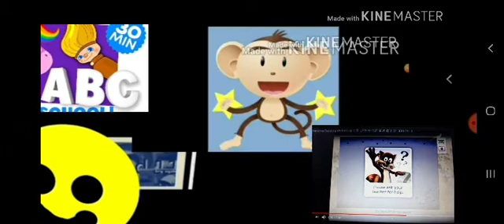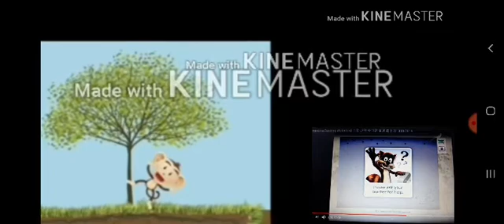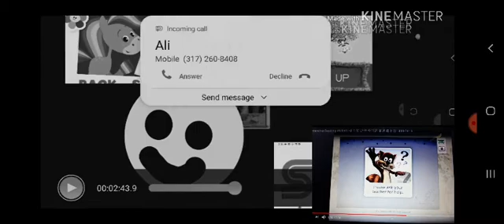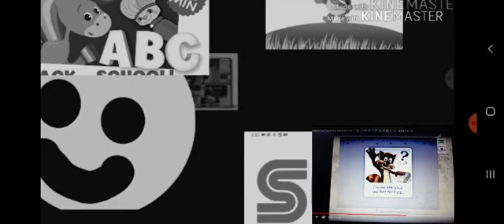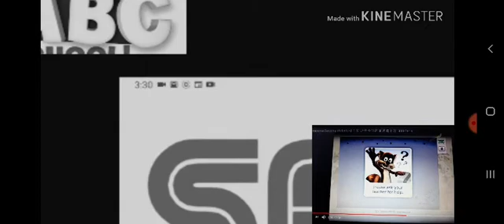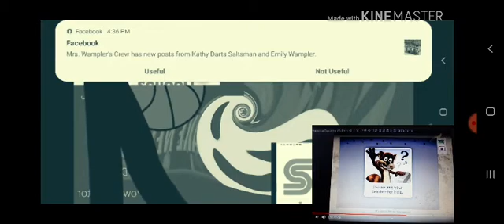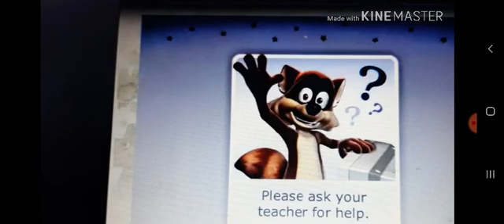Prophet buddy effects round 21